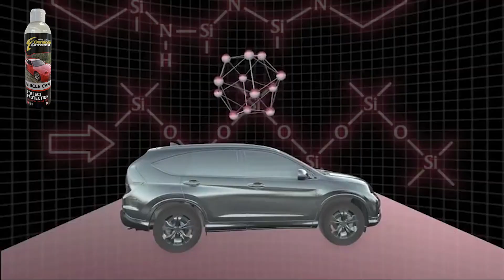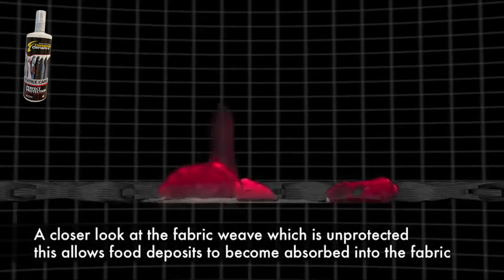Ceracoat Ceramic vehicle care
For the protection of your vehicle. Easy to apply, just apply it with a towel, wait some minutes and then polish it. Quick and easy. Cleans, makes shiny again and protects the surface against rain, brake dust and other dirt. Vehicle becomes easy-to-clean. Water is enough, no need of cleaners any more.